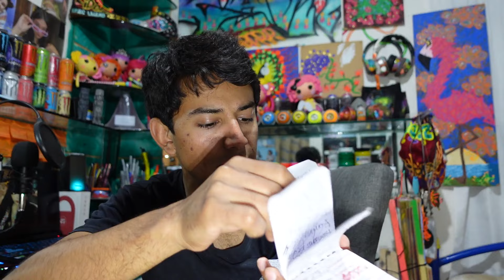PORTA CELULAR TOUGHBUILT | REVIEW